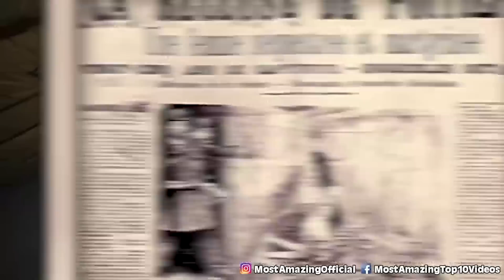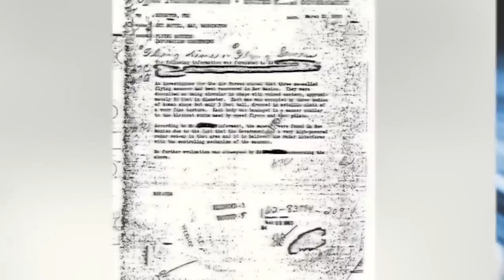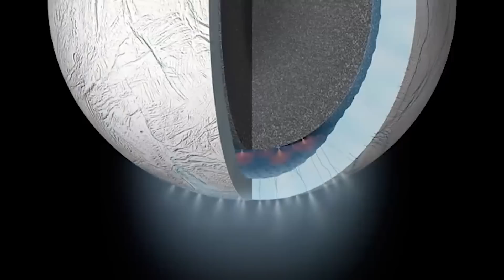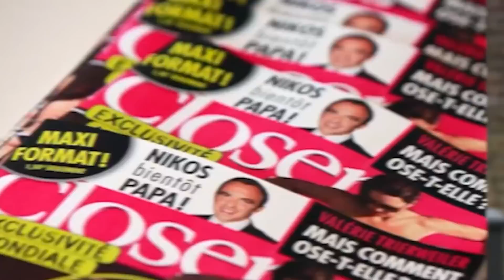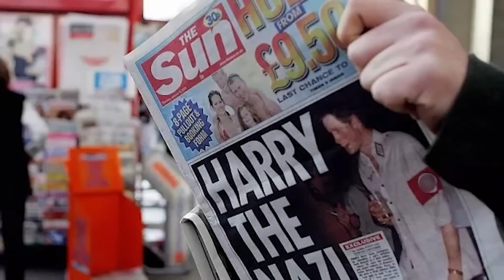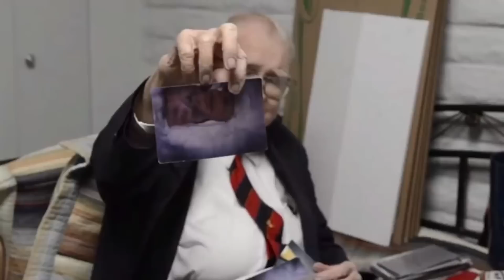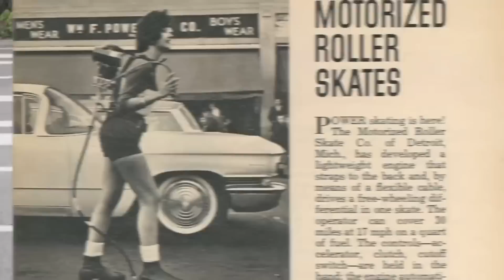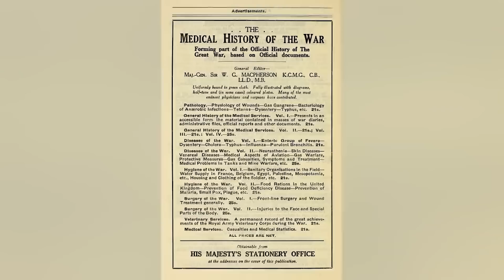Secret Photos That Got Leaked Online | Marathon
In this video, we're going to be taking a look at some secret photos that got leaked online. These photos are from government projects that have yet to be solved, top 10 lists that have yet to be released, and some US politics that you may not be aware of. As you'll see, these photos are interesting and mysterious, and they could possibly have a significant impact on our society. Be sure to watch this video to find out what happened and why these photos got leaked!